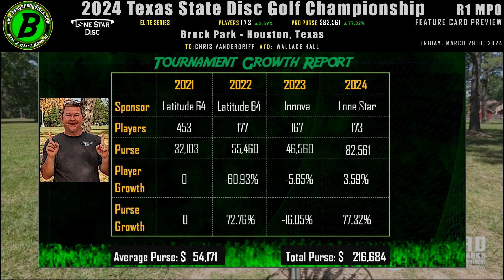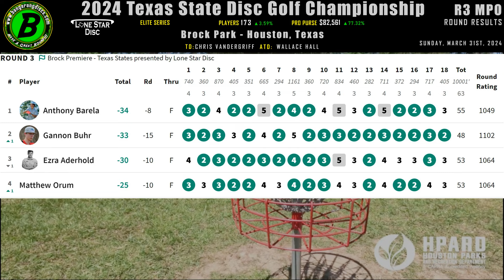SHOOT TO THRILL - S1E3 - DGPT Texas State Disc Golf Championships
Post-tournament coverage of each round with player stats and tournament growth report.